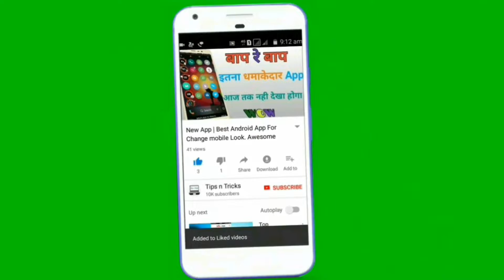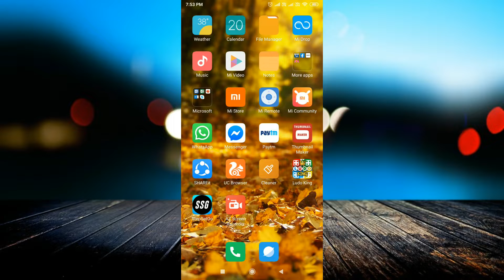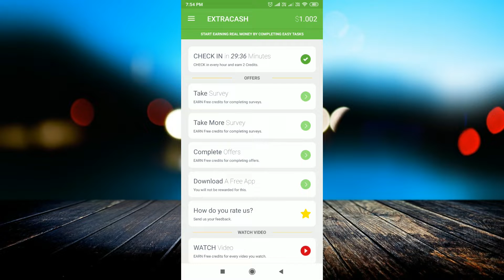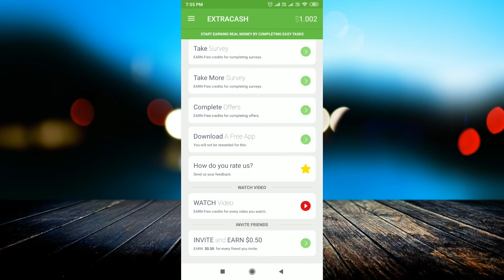HOW I EARNED 40,000 RUPEES IN JUST 7 DAYS !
Download App:-

linked site.